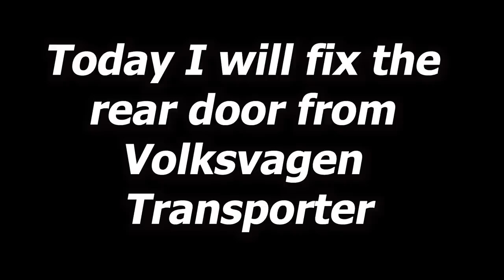VW Transporter. The light repair. Легкий ремонт.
A little repair of the rear door. Work with a spotter. Work with a tin.
Небольшой ремонт задней двери. Работа со споттером. Работа с оловом.